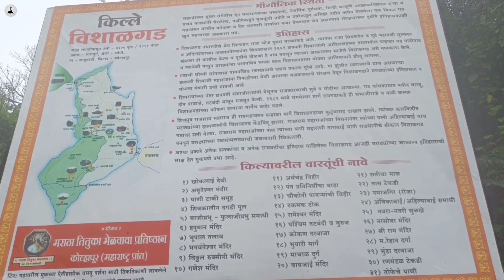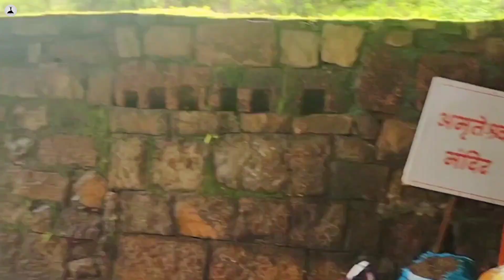मुसळधार पाऊस, धुक आणि विशाळगड